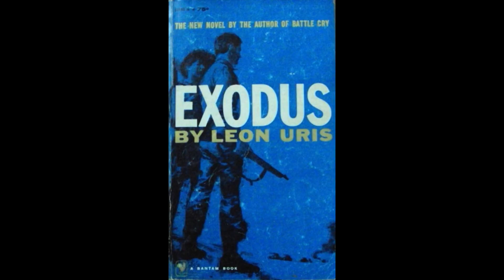Exodus by Leon Uris - it's significance & enduring legacy.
A talk was organised by the Jewish Historical Society of Ireland on the topic of Exodus, the historical written novel by Leon Uris. The popularity of the novel was extended, when later made into a major motion picture, directed directed by Otto Preminger and starring Paul Newman.

Presenter Yanky Fachler conceded from the outset that despite being a bestseller Exodus was not a great work of literature, while was Uris himself was, without much dispute, an unpleasant personality. None of which explains why the work had such a widespread and enduring legacy among the Jewish community in Israel and beyond.

Though a work of fiction Uris conducted extensive interviews in Europe and Israel before completing the novel. When published critics railed against Uris' poor writing skills, shallow character development and banal dialogue. This did not deter the reading public, particularly in America, from purchasing the work in their millions.

The appeal of the work to the Jewish psyche is integrally linked to the rebirth of the modern state of Israel. Uris himself described it thus "Exodus is the story of the greatest miracle of our times, an event unparalleled in the history of mankind: the rebirth of a nation which had been dispersed 2,000 years before. It tells the story of the Jews coming back after centuries of abuse, indignities, torture, and murder to carve an oasis in the sand with guts and with blood. Exodus is about fighting people, people who do not apologize either for being born Jews or the right to live in human dignity.

It attracted praise and opprobrium in from characters as polarised as David ben Gurion and Robert Fisk. Ben Gurion remarked  "As a literary work, it isn’t much. But as a piece of propaganda, it’s the greatest thing ever written about Israel." Fisk described it as " "a racist, fictional account of the birth of Israel in which Arabs are rarely mentioned without the adjectives “dirty” and “stinking” (and) was one of the best pieces of Socialist-Zionist propaganda that Israel could have sought".